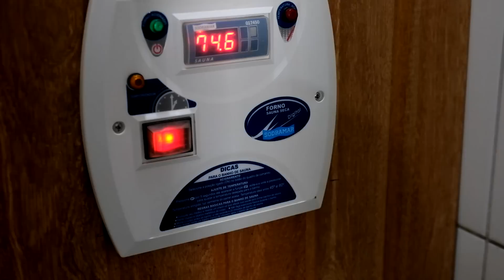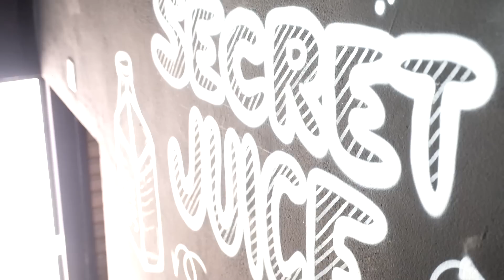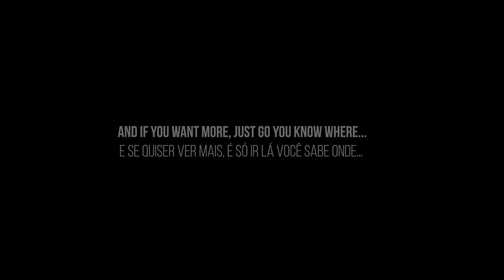BANHEIRA DE GELO: Quanto tempo você AGUENTA? | PAULO COSTA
BANHEIRA DE GELO: Quanto tempo você AGUENTA?